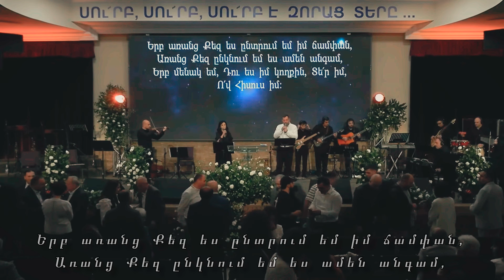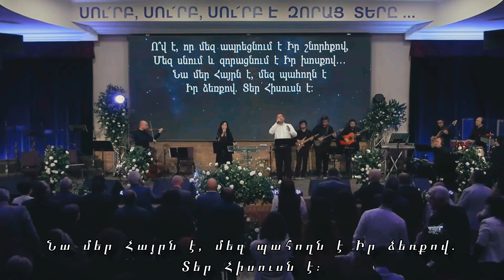Ով Հիսուս իմ - Արմեն և Նազելի Հովսեփյաններ